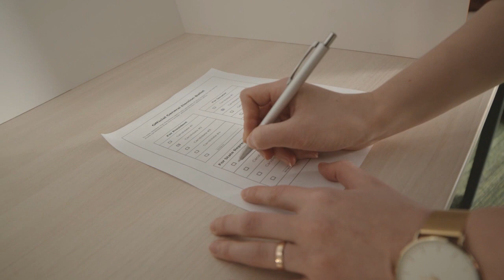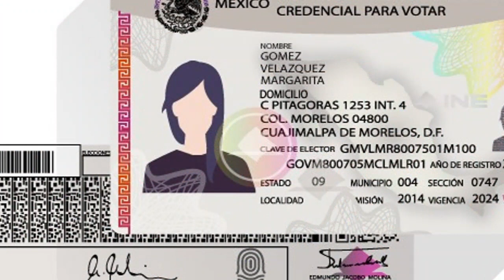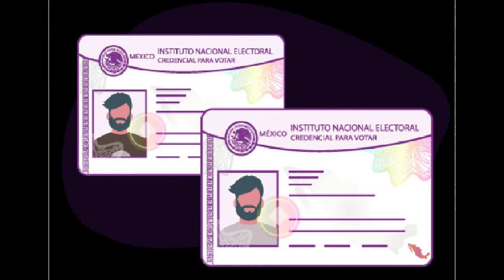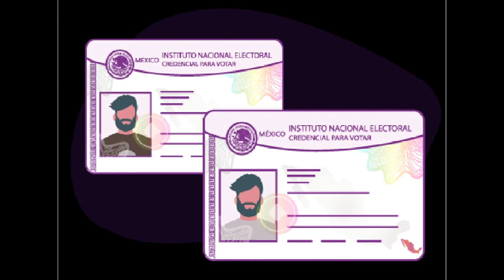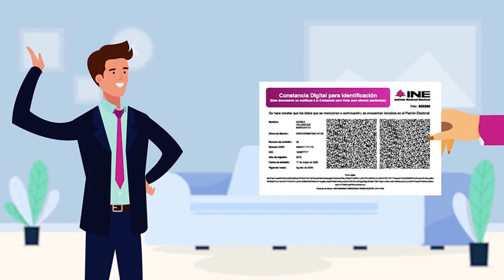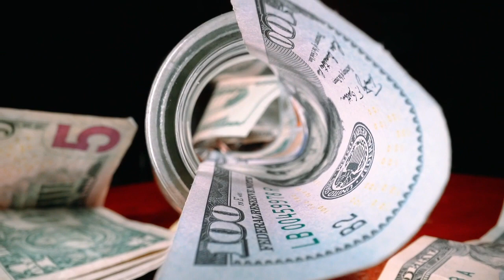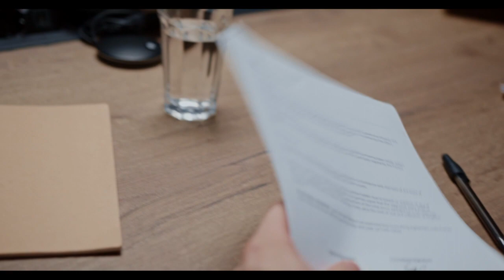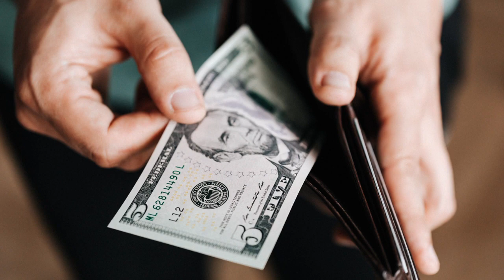La participación ciudadana en los procesos electorales.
En este episodio, estaremos hablando de como los ciudadanos participan en los procesos electorales para garantizar la integridad y veracidad de las elecciones.